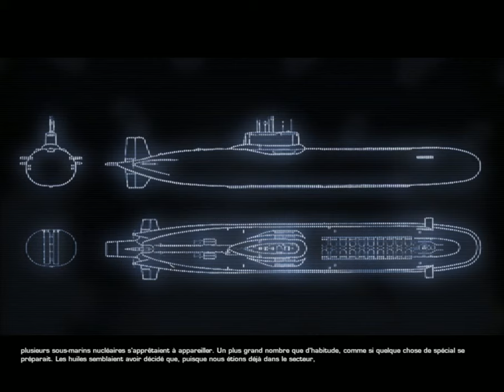World in Conflict: A la pêche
Mission 13 de World in Conflict: Complete Edition.
Mission 9 de World in Conflict.
Nous partons pécher les Typhoons dans leur port.

PS: Cette vidéo et la suivante auront une qualité inférieure car j'ai passé plus de 2 jours pour réussir à retrouver le bon format pour compresser. J'ai préféré diminuer la qualité pour pouvoir mettre les vidéos cette semaine.
Tout cela sera corrigé pour la semaine prochaine.